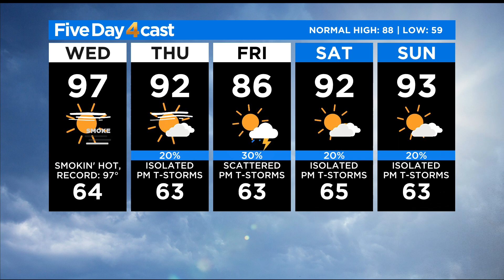Near Record Warmth And Still Smoky!